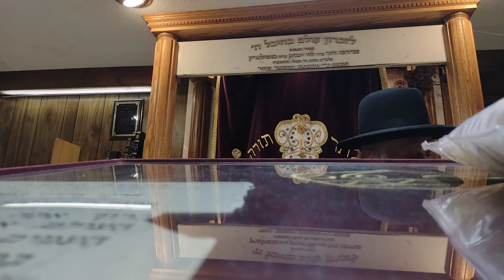Rabbi Fishbain shofar on Shabbos?